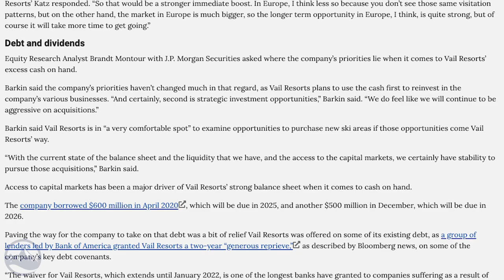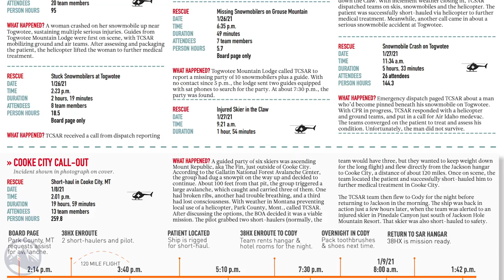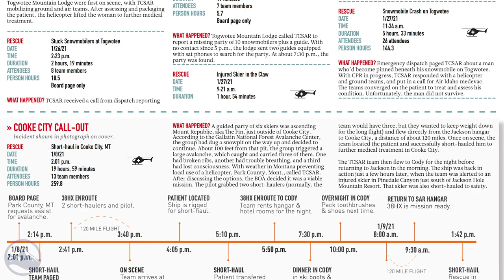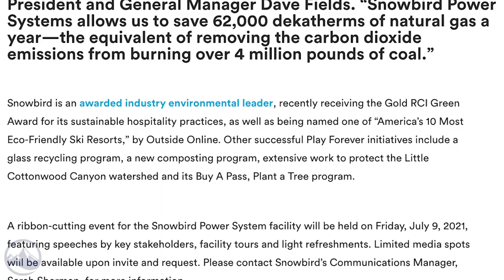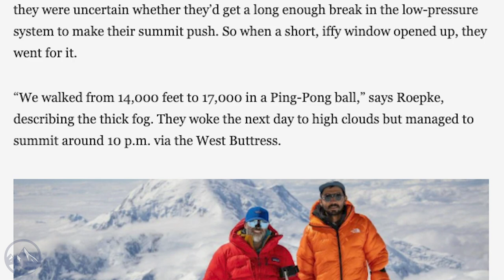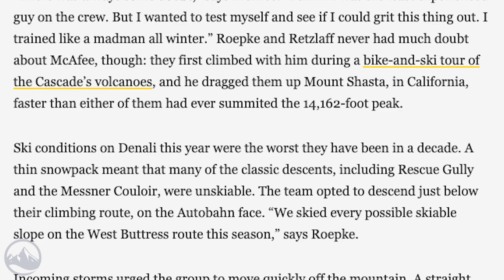Top 5 Fridays Ski Industry News - Episode 58 - July 2, 2021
#1 What Will Vail Do Next?

#2 Teton County Search and Rescue Releases 6-Month Incident Report

#3 Snowbird Unveils Upgraded Cogeneration Power System

#4 Vasu Sojitra and Pete McAfee Complete Disable Descent down Denali

Licensor's Author Username:
MusicalSmile

Licensee:
Mazel Tec

Item ID:
26191935

Item Purchase Code:
ac0ea21d-07b2-430f-bf31-41b8b07d303e

Purchase Date:
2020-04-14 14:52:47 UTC